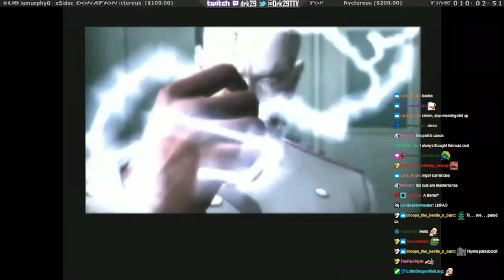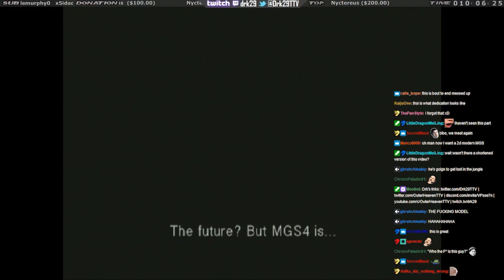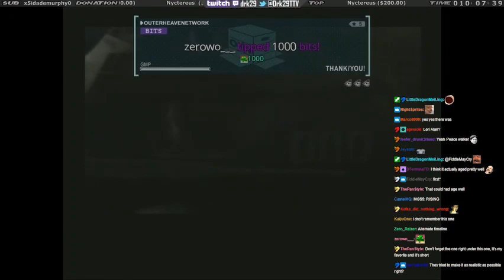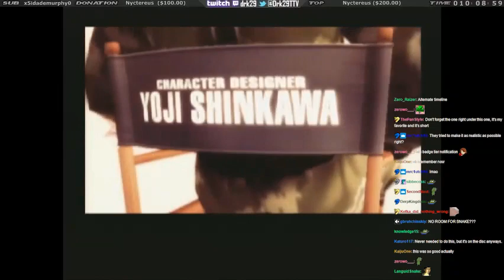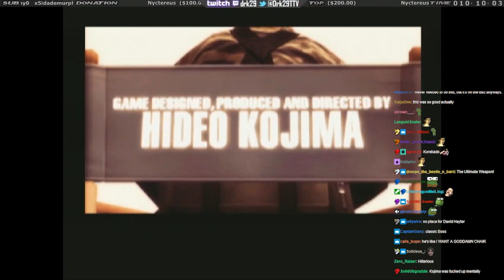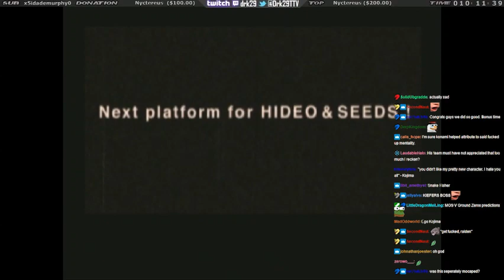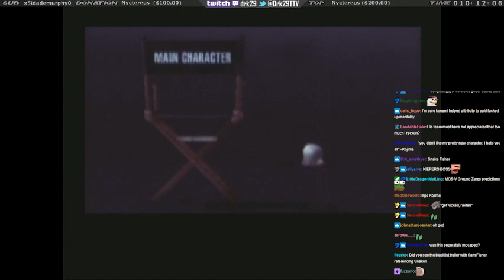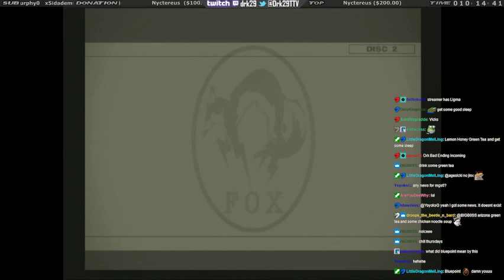PS2 original hardware MGS3:Subsistence story and extras (DRK29) (P2)